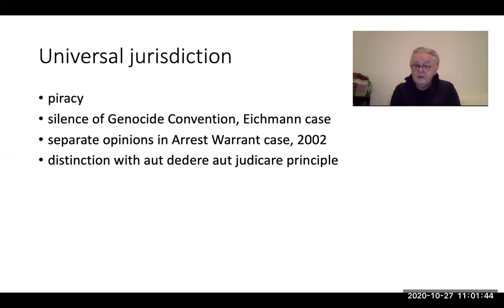19. International Law Course. Prof. Schabas. Jurisdiction and Immunities (2)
Prof. William Schabas on Jurisdiction and Immunities in International law (Part 2). Middlesex University International Law Lectures.